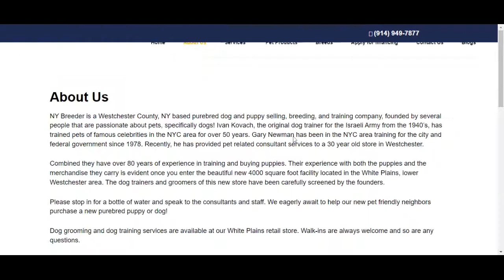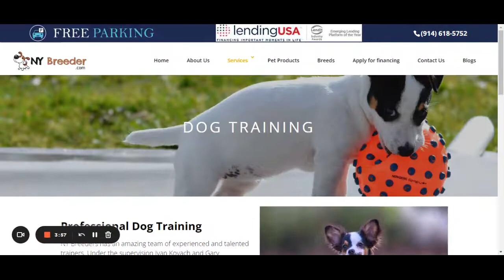Purebred Dogs for Sale in White Plains | NY Breeder